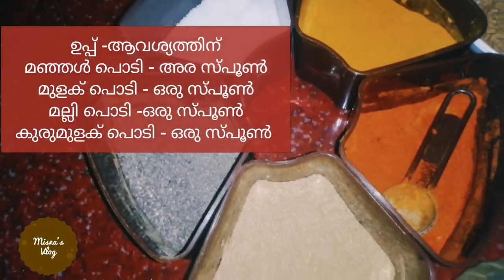ചിക്കൻ വരട്ടിയത് (നാടൻ ) | Chicken Varattiyath | Spicy Dish | Sunday Special